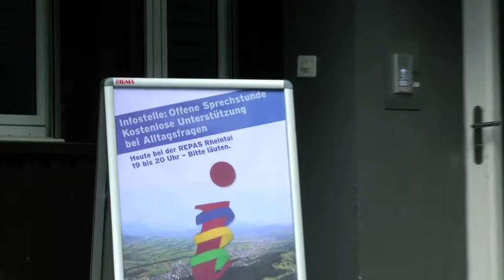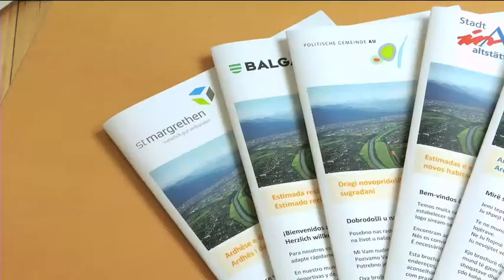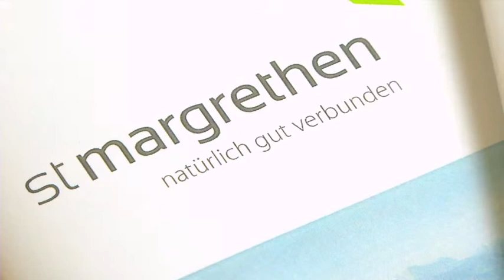periurban - St. Galler Rheintal - mitenand statt nebetenand